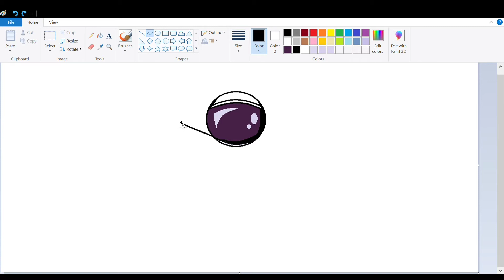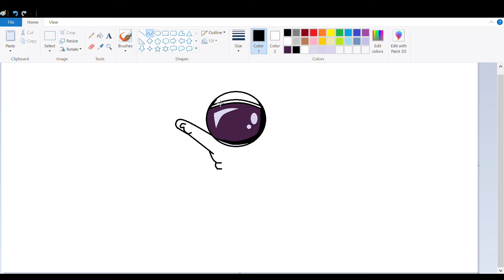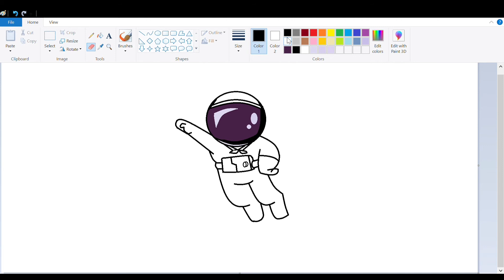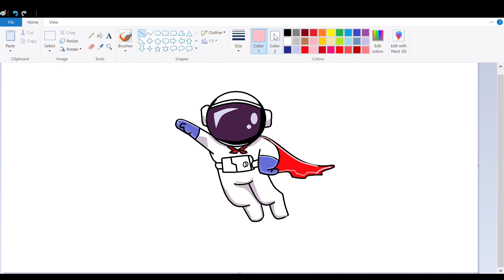flying Astronaut 👨‍🚀 drawing in ms paint /Easy drawing in ms paint/mspaint